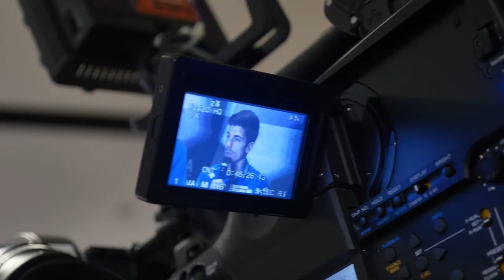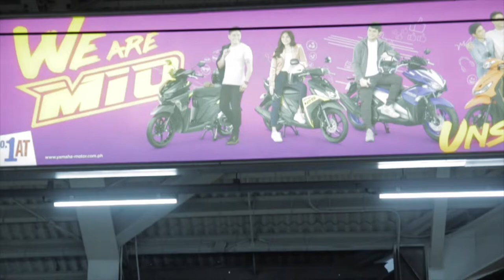Yamaha Dealer Convention Feb 2018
Yamaha Dealer Convention at the Seda Hotel